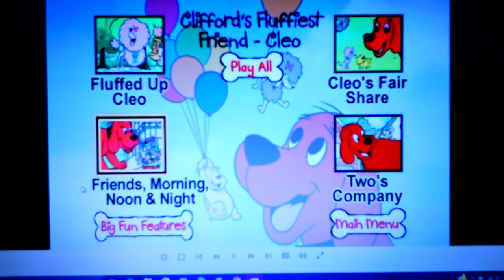Clifford THE RED DOG Cliffords Fluffiest Friend Cleo Clifford Saves The Day